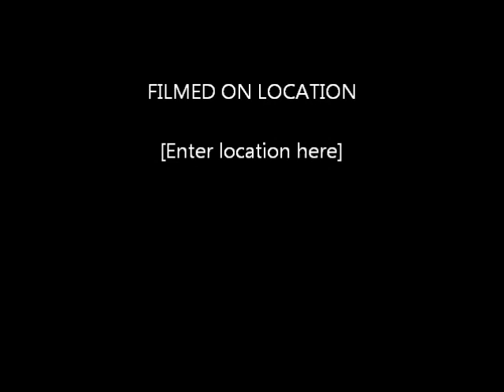my phote one thing